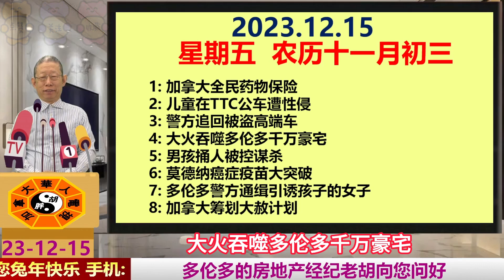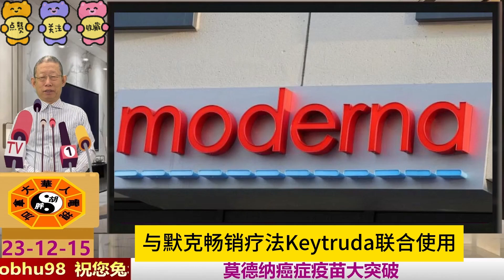加拿大全民药物保险|儿童在TTC公车遭性侵|警方追回被盗高端车|大火吞噬多伦多千万豪宅|男孩捅人被控谋杀|莫德纳癌症疫苗大突破|多伦多警方通缉引诱孩子的女子|加拿大筹划大赦计划